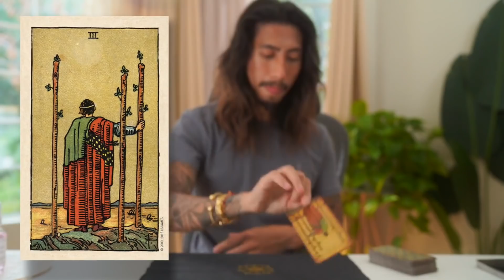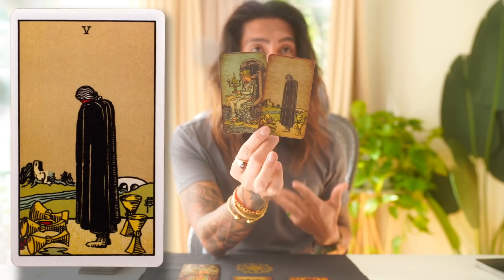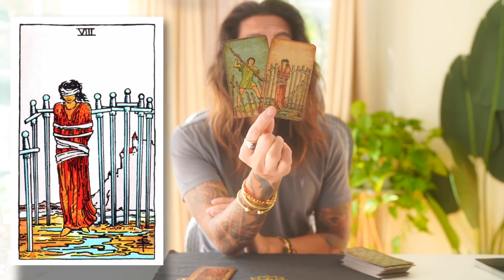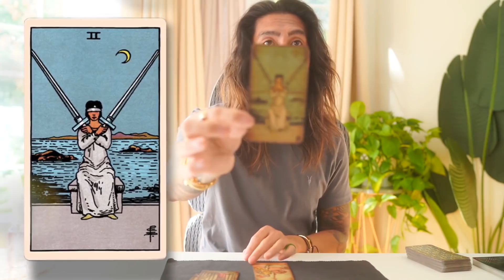DIVINE FEMININE TAROT CARD READING | THE FEELINGS WON'T GO AWAY | ALL ZODIAC FEBRUARY 2021